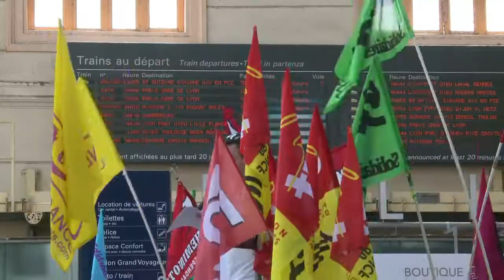SNCF: la grève des cheminots reconduite à Marseille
Au neuvième jour de grève à la SNCF, les amendements au projet de réforme ferroviaire ont été salués comme une avancée par le patron de la CGT et le Front de gauche mais n'ont pas suffi à arrêter jeudi le mouvement. Durée: 01:10